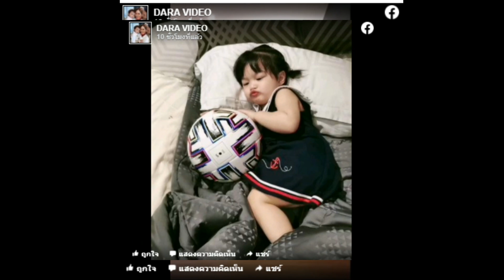ทำตามฝัน สอนลูกเตะบอลแต่เด็ก ‘ศรราม’ ตั้งใจเลี้ยง ‘น้องวีจิ’ ให้เป็นนักกีฬา!!